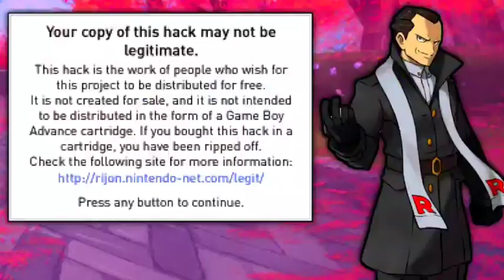New Pokemon Gba Hack 2020 | Pokemon Turquoise Gba download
🌟Story

GIOVANNI: I shouldn't have let MARIO run TEAM ROCKET while I'm gone... He's going to ruin everything! I have to get back to FLOREM, quickly!

And then you wake up. You go downstairs and your mom tells you your PokeTicket has finally arrived. YES! You can get your very own Pokemon now. Let's rush to Prof. Mango's lab, which, incidentally in in your hometown. (xD)As soon as you get outside, your friend from town tells you there's been some strange Pokemon cries near Harmony River west of your hometown, Tripletwig Town. Get ready to play the hack!

🌟Game Features
Play as Jack or Lucia
New Rocket Leader
New leading Pokemon... Wujifin!
Underwater is back!
New maps
New scripts
New enemies and rivals
Thrilling gameplay